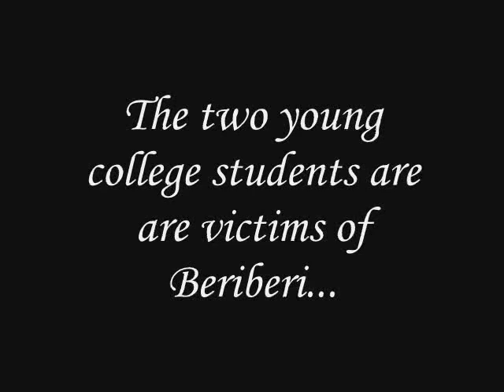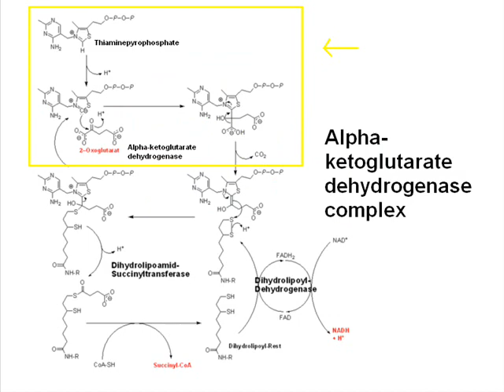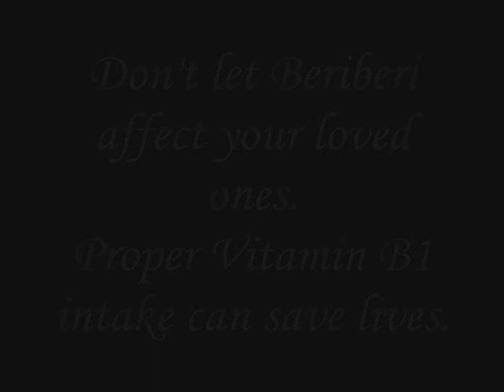PSA: Beriberi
UCLA biochemistry students dramatize the effects of beriberi.